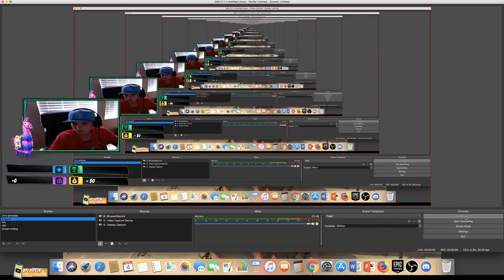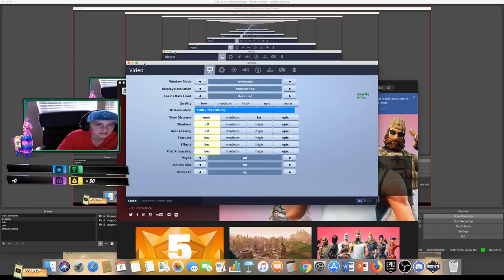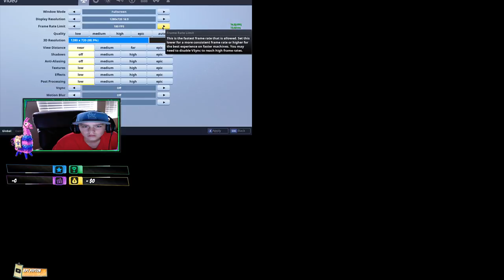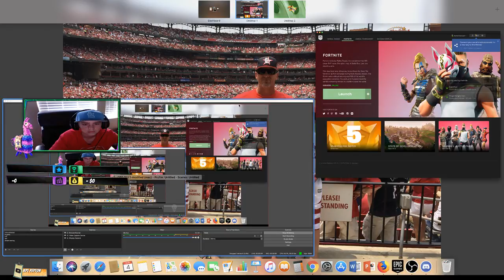RP1 Peyton Live Stream